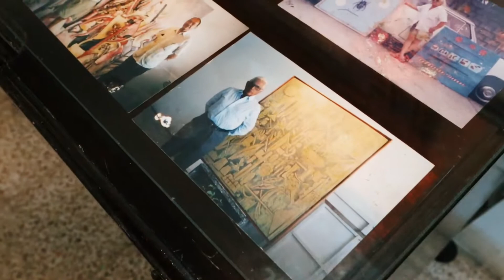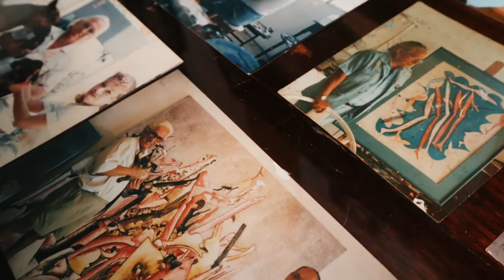TABARA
Luis Enrique Tabara Zerna was a master of Ecuadorian painting and represented Hispanic pictorial and artistic culture. Tabara a very believer in UFO: listening, researching and writing a complete study of ufology. This artist is well known for human legs, boots or shoes. Today this beautiful museum is located in the Barrio Centenario, a very elegant and well-known neighborhood in the city of Guayaquil.